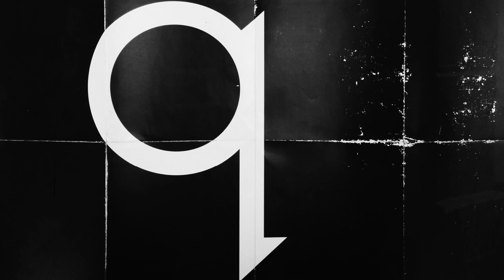Brian Eno reflects on his best work for film and television soundtracks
Brian Eno is one of the most influential figures in late 20th century popular music. As a musician, he forged new and unexpected paths, and as a collaborator and producer, he helped some of the most innovative acts in music — including David Bowie, Talking Heads, U2 and Coldplay — get even more creative. Starting in the ‘70s with albums like Music for Airports, Eno became the chief architect of ambient music. His minimalist, atmospheric compositions attracted the attention of film directors like Danny Boyle, David Lynch and Michael Mann. Now, a new compilation album called Film Music 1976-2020 collects some of Eno's best work for film and television. Tom Power reached the musician and producer at his country home in England to talk about everything from movies to David Bowie to the Macarena.